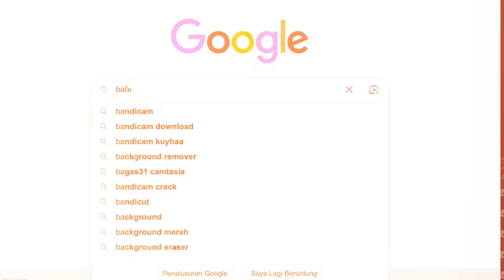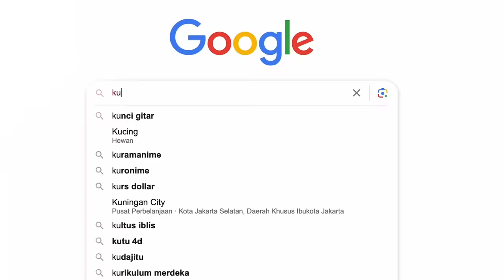RIVIEW MAINAN FLAMINGGO🦩⁉️ SUMPAH GAJELAS BANGETTTTT😫🙌🏻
Kalian mau beli juga???😭🙌🏻 800 Ribu loh ini cuma buat liat dia Pup😫😂 Tapi lucu sih emang, ehh engga deng lucuan kamu💖😍

Btw gimana vidionya?? Seru ga??  gw selalu berusaha buat uploud vidio yang seru dan bikin kalian serasa main bareng kita🤗 Jadiii kalian ga kesepian🙂ada gw sama Fahry yang setia menemani kalian setiap minggunya!!!

Makasii yaa udah selalu support💖😭 Khamsamiddah✨